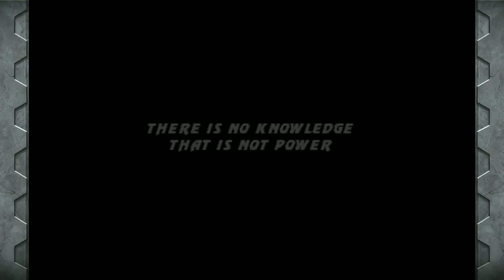Ultimate Mortal Kombat 3 / kabal [ Arcade / Playthrough ]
I'll admit it kabal's brutality was hard at first but once you practice five times it's not so bad please enjoy the video and have a great one.